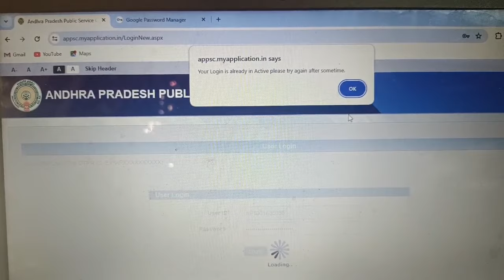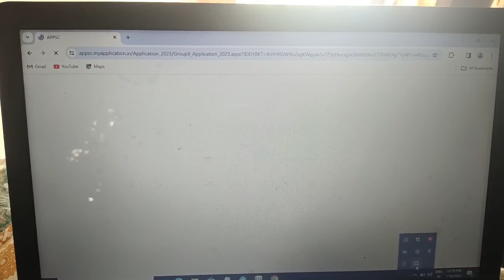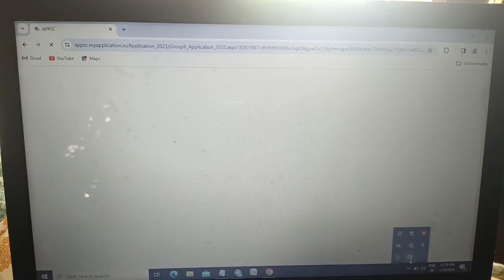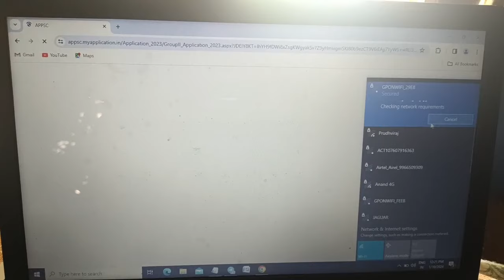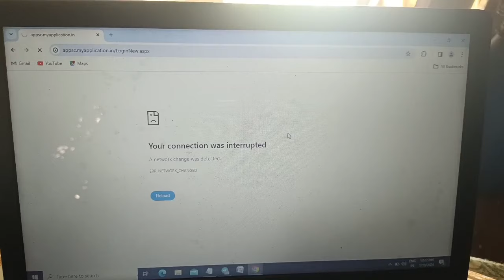ఇంత నిర్లక్ష్యం ఎందుకు? | APPSC వెబ్సైట్ పని చెయ్యడం లేదు | Group 2 Apply Issue | Server Problem